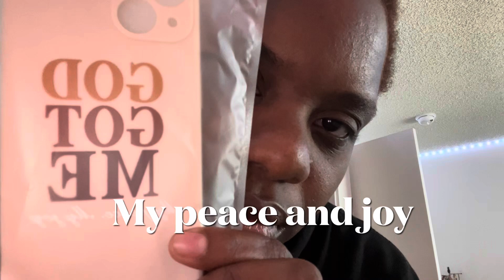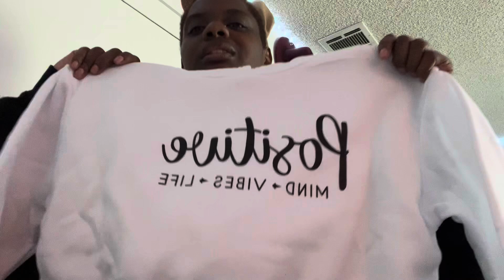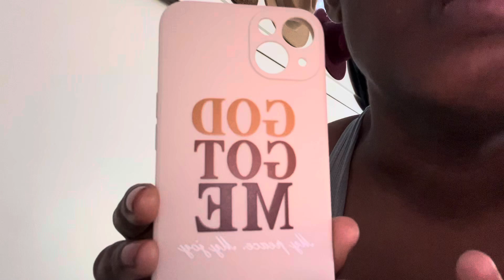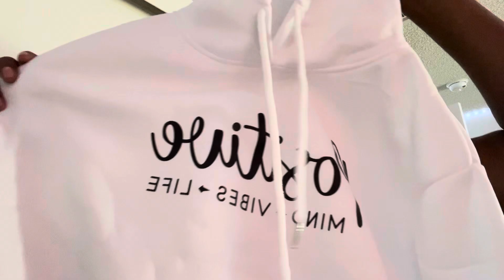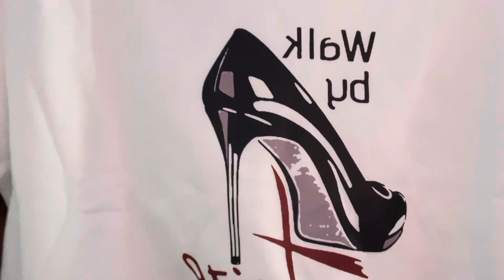SHEIN 📦 UNBOXING AND 👚 TRY ON HAUL 🩳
Thanks to my muscle disease my mom has been trying to help me.
She gave me money to order clothes and she also brought me clothes.
Everything came in and it’s time for a try on and a haul.
Getting ready for fall I ordered some sweaters mostly.
Got a few t-shirts and it’s all color no black or greys.
I’m entering my pink era more girly things and changing the old ways.
Hope you all enjoy xoxo 😘 Cr3

If you'd like to collaborate on something and link up give it a go dm me snap me email do whatever I'll respond sooner then later
I love you all and thanks to my true supporters my Cr3ations